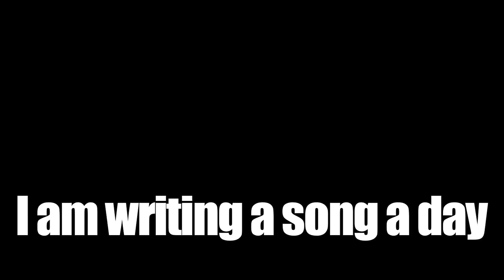Fox News is Bad for the Country | Song A Day #226